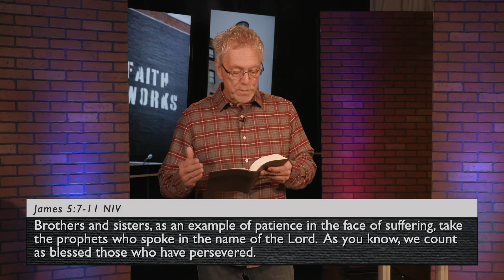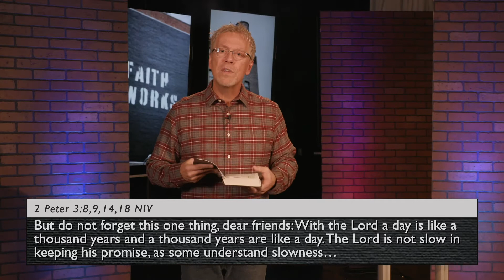Patience in Suffering // Faith Works // Pastor Brian Rice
Pastor Brian finishes our series, "Faith Works".

Living Word Community Church is a grace-filled church reaching our community with the love of God and helping followers of Jesus flourish.